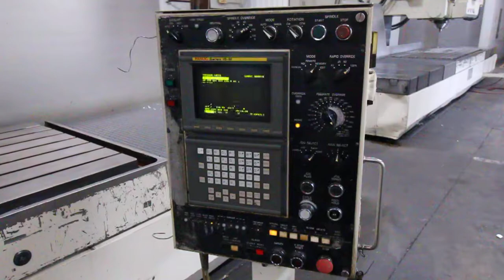Lot 154 SNK Mdl. FSP-120V 5-Axis Vertical Profiler One